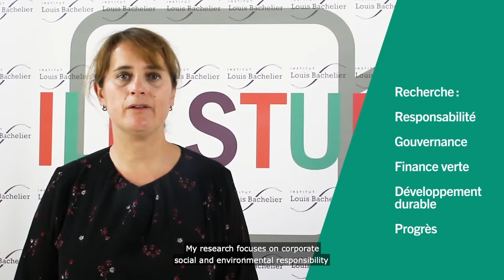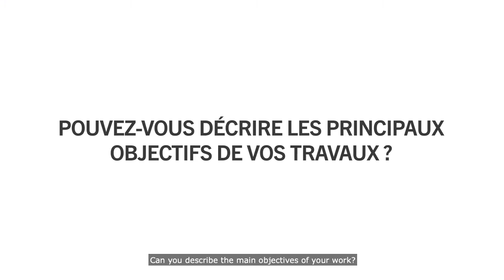ILB Brief: Women@ILB series - Patricia Crifo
In this issue – the research work of Patricia Crifo, Professor at the École Polytechnique and co-director of the Sustainable Finance and Responsible Investment Chair at the Institut Louis Bachelier, on social and environmental responsibility.